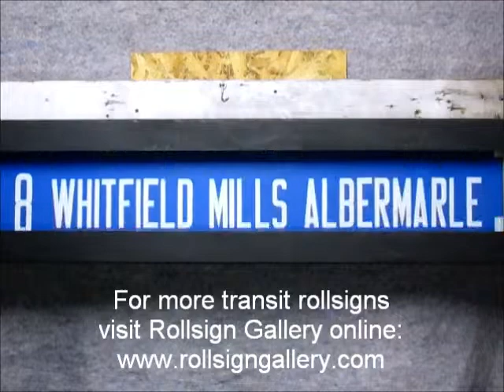Jackson, Mississippi Mylar Bus Rollsign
- This five inch letter route sign from Jackson, Mississippi is dated October 1, 1980 and has 58 exposures, including the white blanks in between each group of routes.
One of the many signs from the Rollsign Gallery collection.